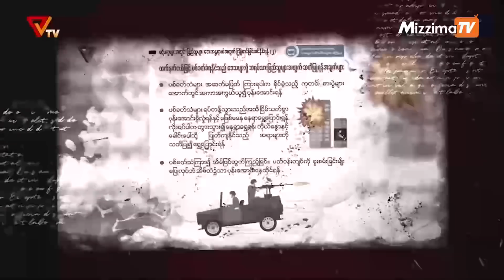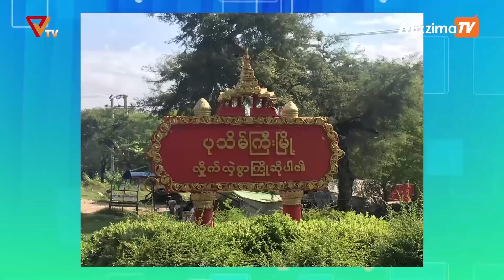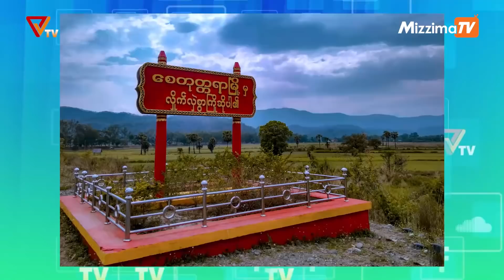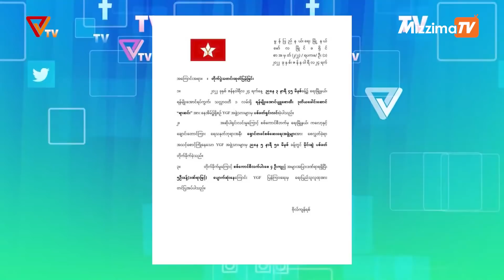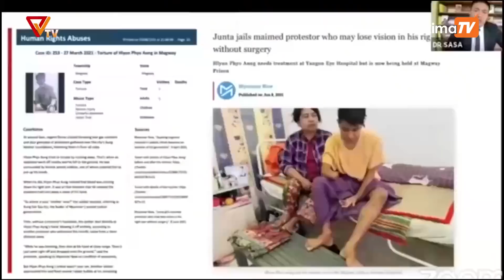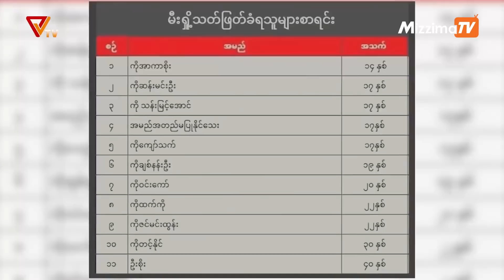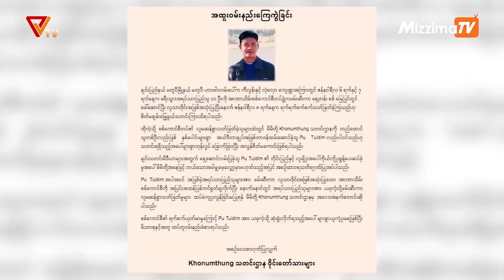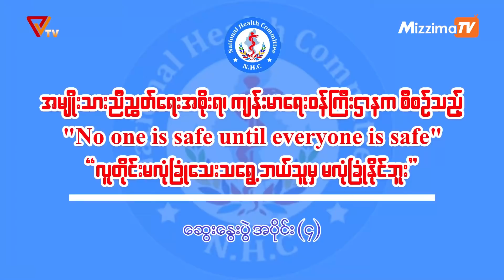National Unity Government (NUG)၏ PVTV Channel မှ ၂၀၂၂ ခုနှစ် ဇန်နဝါရီလ ၂၅ ရက်ထုတ်လွှင့်မှုများ